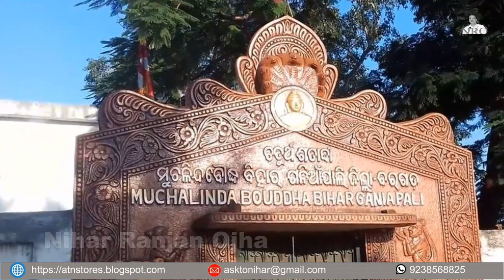ଆସ ବୁଲିଯିବା II ବରଗଡ଼ II Baragarh